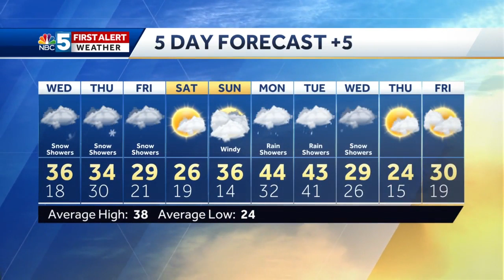Video: Snow showers through Friday (12-4-19)